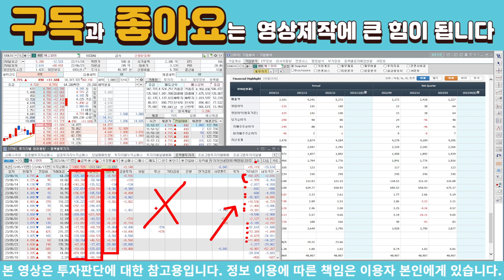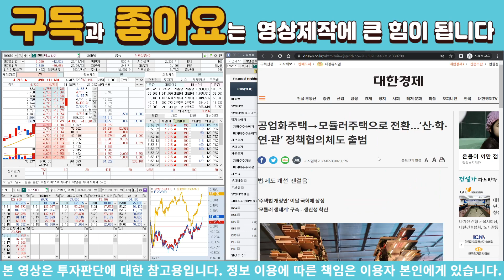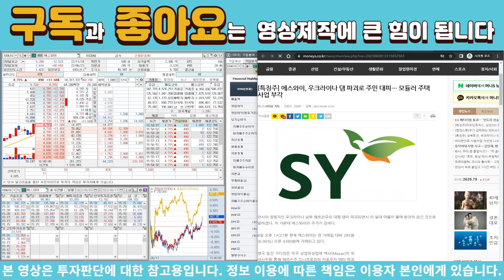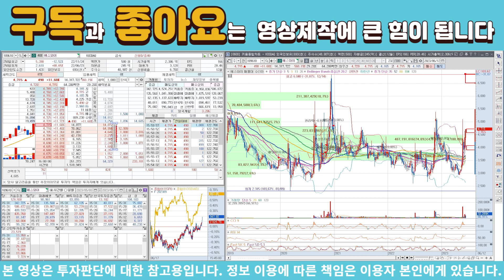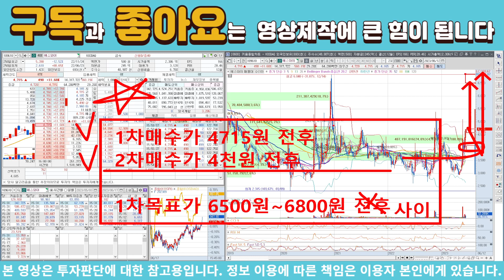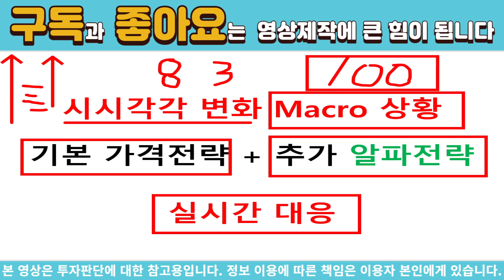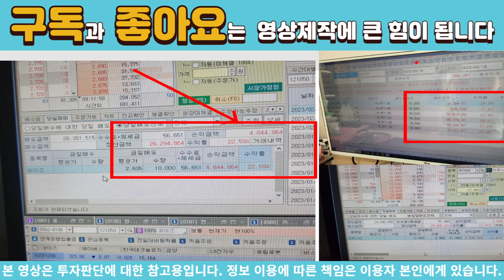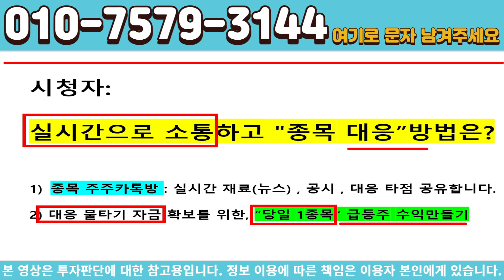[주식]에스와이 - 장대 양봉 이후에는 이런 패턴이 꼭 발생합니다!